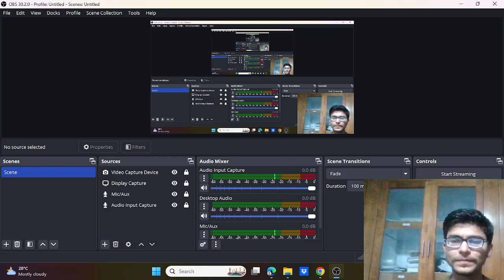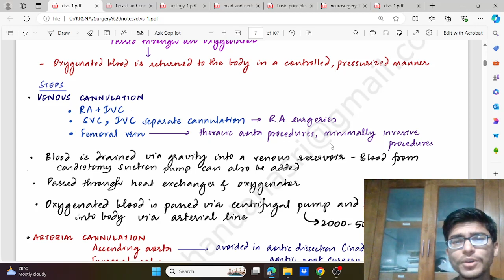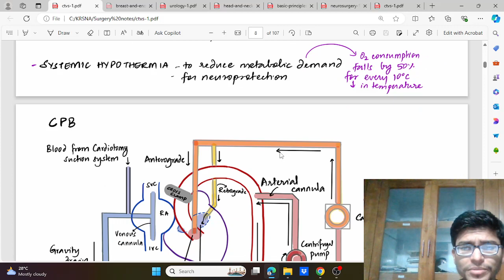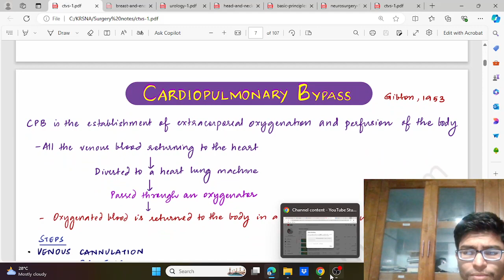CARDIOPULMONARY BYPASS/CARDIACSURGERY/ MBBS.MS.DNB.NEETPG.NEETSS/DR LALKRISHNA MULWANI TATA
ITS FREE AND MOTIVATES US BRING MORE FOR U.

Thanks to Dr Chandana shri Maam for sharing wonderful notes with us.

NEVER GIVE UP FRIENDS,

BECAUSE GREAT THINGS TAKE TIME.

TOGETHER WE ARE MAKING A DIFFERENCE.

PRAISE THE LORD, RADHE SHYAM , ALLAH HU AKBAR FRIENDS

Myself DR LALKRISHNA RADHIKA LALCHAND MULWANI😊
SURGICAL RESIDENT @ Tata Motors Hospital Jamshedpur.
MBBS GMC CHANDRAPUR👨‍⚕️.
FORMER MEDICINE RESIDENT @ GMC Chandrapur.

I LOVE TO SHARE KNOWLEDGE FOR BETTERMENT OF SOCIETY.

TOPICS YOU WILL LEARN HERE
1.HOLISTIC HEALTH AND HEALING.
2.SOCIAL ACTIVITY.
3.TEACHING AND  LEARNING.
4.SPIRITUALITY.
5.SPORTS .
6.PHILOSOPHY.
7.PSYCHOLOGY.
8.MOTIVATION.
9.MANAGEMENT.
10.BALANCE IN LIFE.
11.MEÐICAL ENTRANCE EXAMS.
12.COUNSELLING.

I HOPE TO HELP PEOPLE TO OVERCOME THEIR DIFFICULTIES AND HELP THEM TO HELP OTHERS IN NEED.

HOPE FOR THE BEST AND IT WILL ALWAYS HAPPEN.